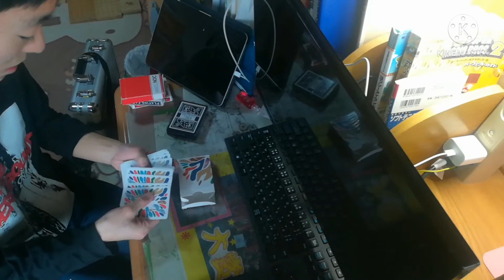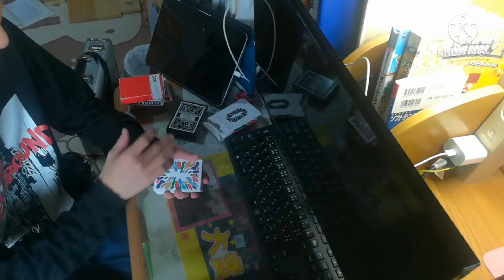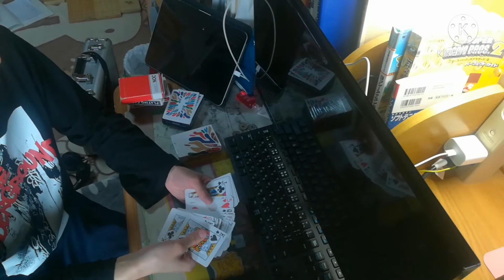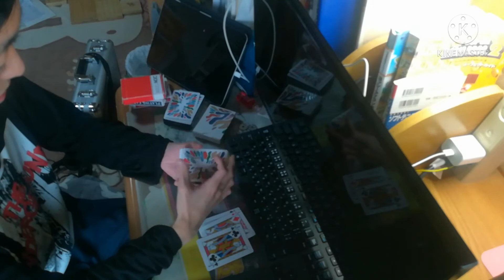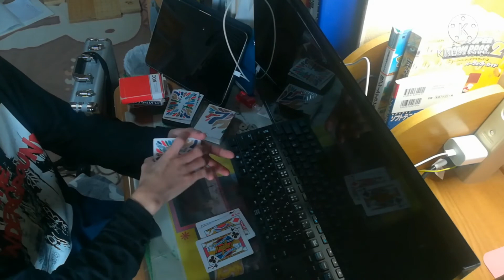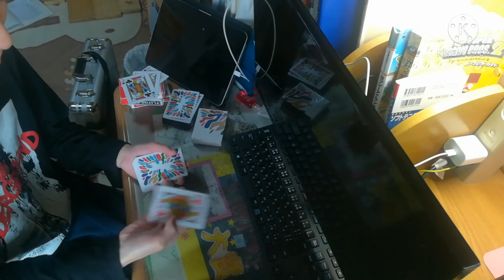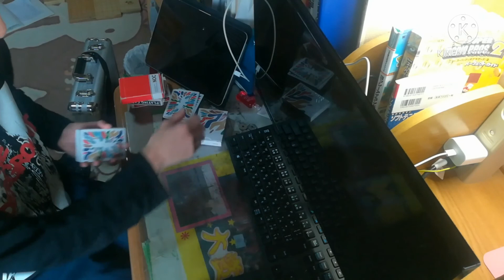カードマジック講座43 3チャンス捕捉解説